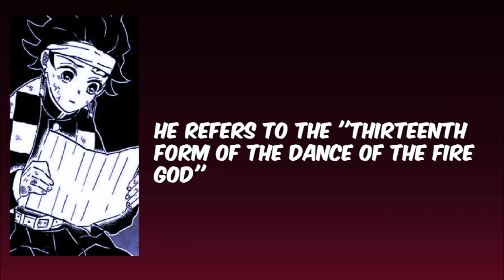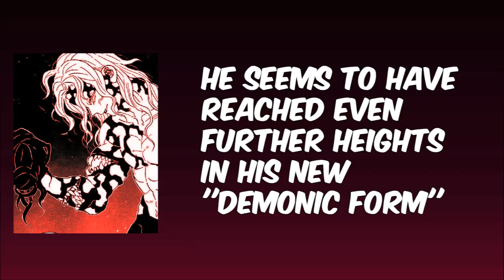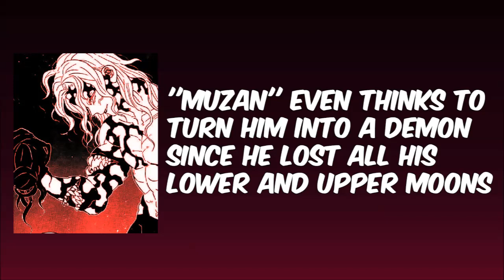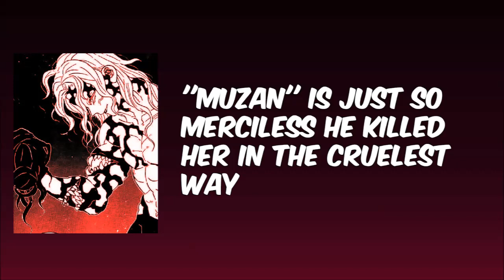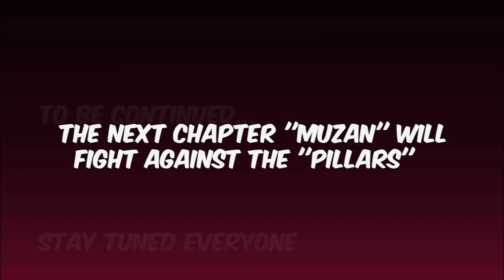MUZAN'S NEW DEMONIC FORM !!! Kimetsu No Yaiba (Demon Slayer) / Chapter 180 Review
MUSIC : Toppo Theme Song: "Eyes Of Justice" - Dragon Ball Super OST | AnimeLiveReactions

SOME One Punch Man Videos (If you feel like watching them)